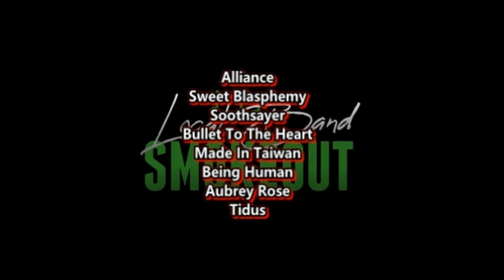THIS DUDE'S VOCALS ARE POWERFUL ! Days Gone Dark - Ghost Light ( Reaction / Review )